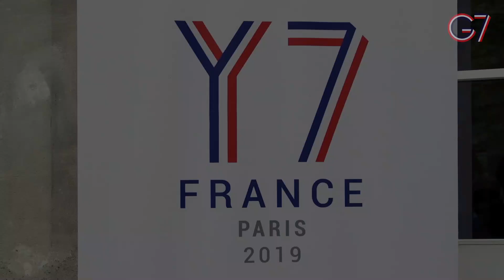Thomas Friang, Co-président du Y7, résume nos propositions sur les inégalités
L'Institut Open Diplomacy animait le Y7 sous le haut patronage du président de la République en juin 2019. Il a donné lieu à 116 recommandations sur les inégalités remises aux chefs d'Etat et de gouvernement du G7. Le Y7 était co-présidé par Thomas Friang, qui a créé ce groupe d'engagement officiel du G7 à l'époque de la présidence française du G20 et du G8 en 2011.